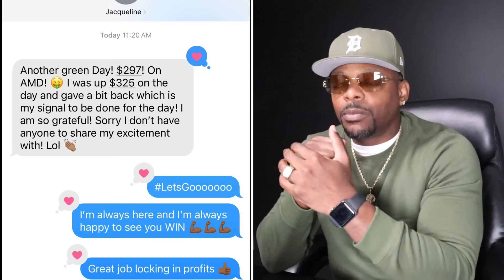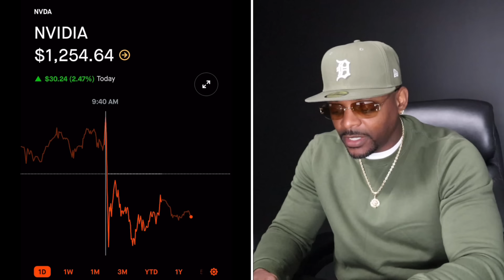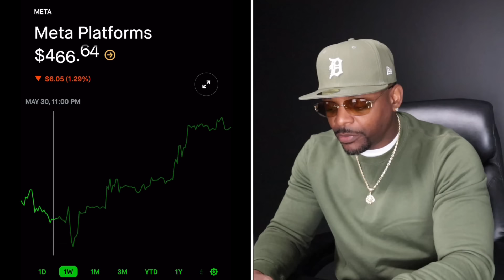3 Stocks to Buy Jun. 2024